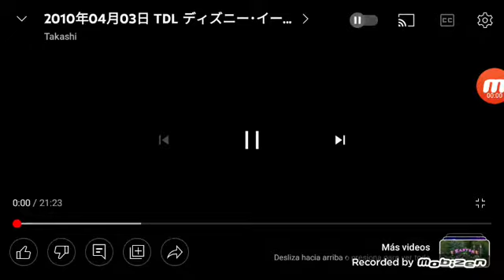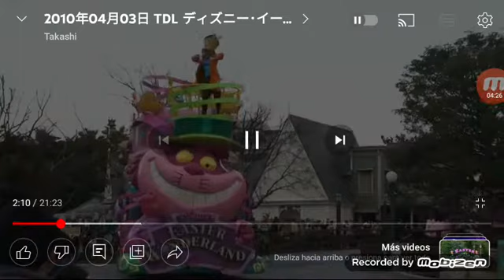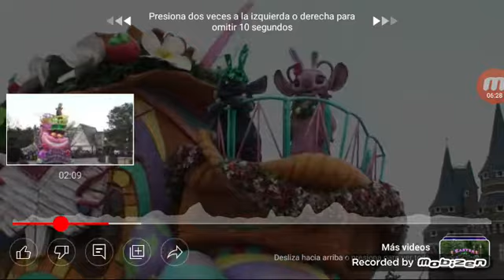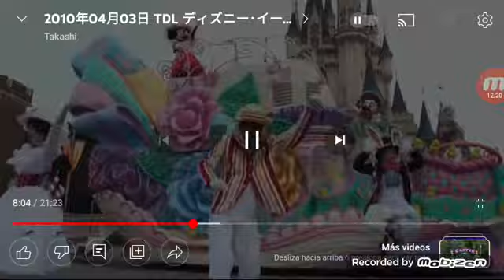レデスマワールド春パーティー イースターワンダーランドパレード 2018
0:00オープニング
11:47 ショーモード

シナモンロールの仲間たち。ナディアちゃん メルちゃんとマロンクリームちゃん マイメロディとクロミ ルビーとルーア。ちびトータルドラマ さくらんぼ。フライングエースの仲間たち。メップルとフラッピ ポルンとルルン。めぐみとひめ クリームパンダとコキンちゃん ききとらら けろっぴとピアノちゃん。プリキュアアラモードの仲間たち ハンギョドンとタキシードサム。つぼみとえりか アマンダちゃんとホアキンくん。イースターワンダーランドパレードインレデスマワールド春パーティー。